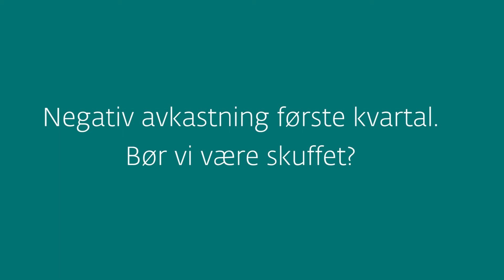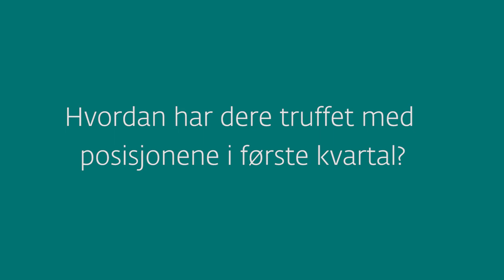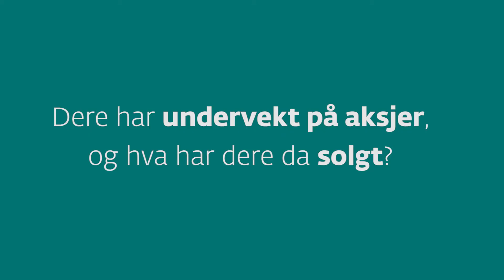Markedsoppdatering Aktiv fondene Førstre kvartal